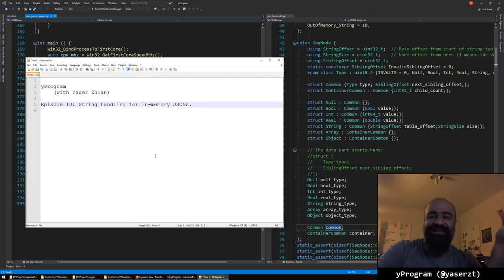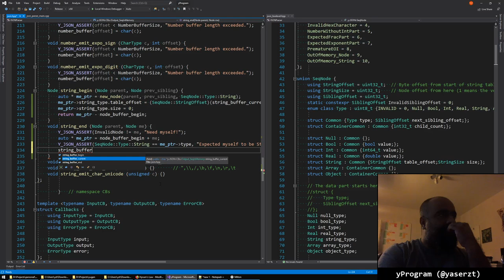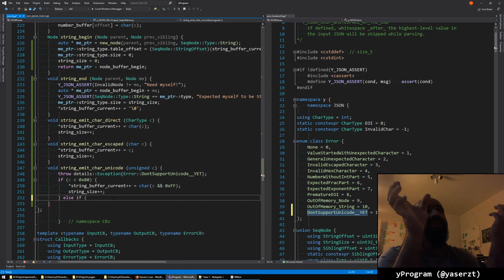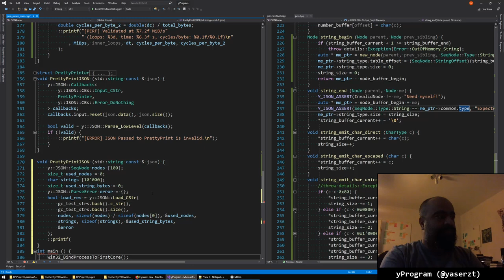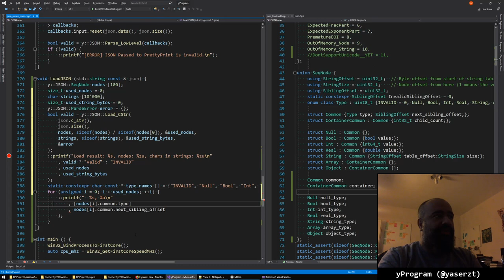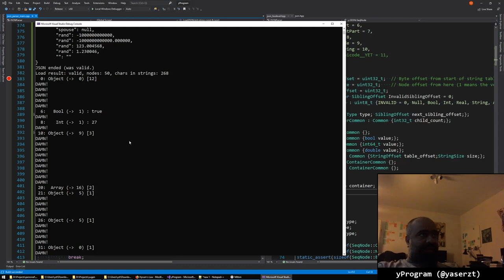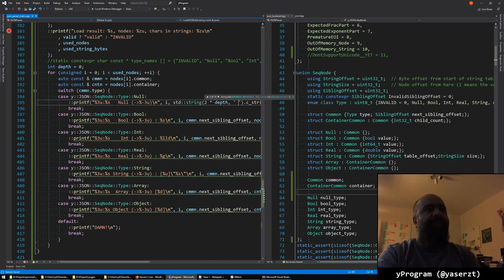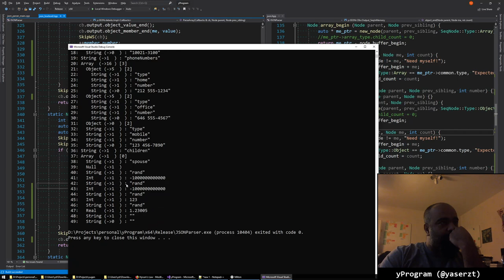yProgram #029 - JSON Parser #10 - 2019/10/19